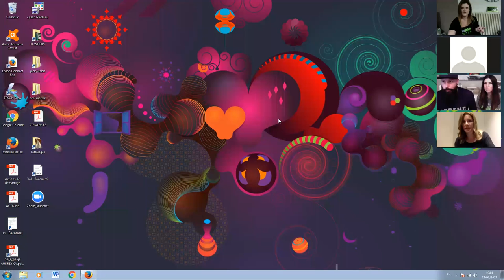zoom avec les dunn et audrey didier mars 2017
zoom avec joel et stefani dunn
les 1 mondial !! black diamond !!
avec audrey Didier numéro 1 international (monde hors USA)

prenez leurs conseils et écoutez leur parcours
tres inspirant